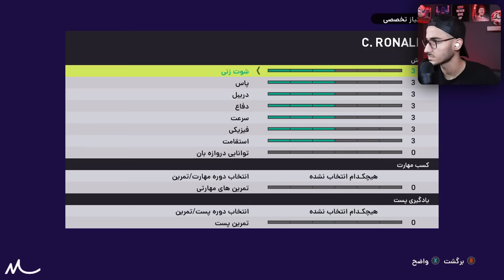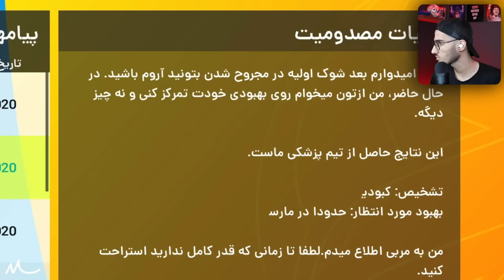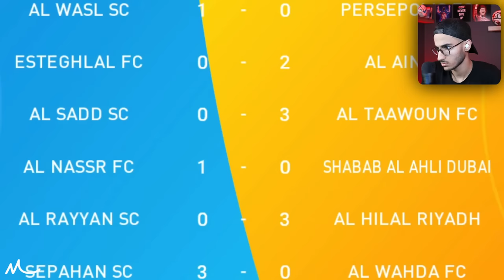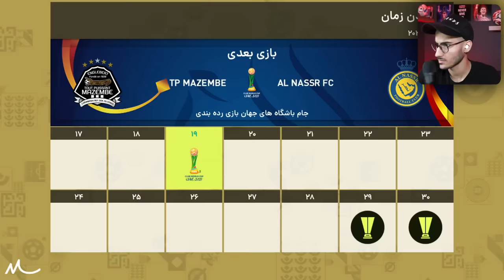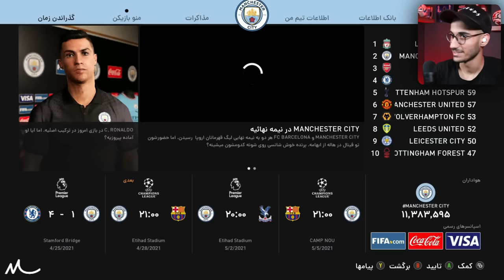نجات رونالدو از النصر تا رئال مادرید🤯🔥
نجات کریستیانو رونالدو از النصر به دور دنیا در PES 21🤯🔥⚽️

رونالدو ، نجات ، کریس رونالدو ، النصر ، رونالدو در النصر ، النصر عربستان